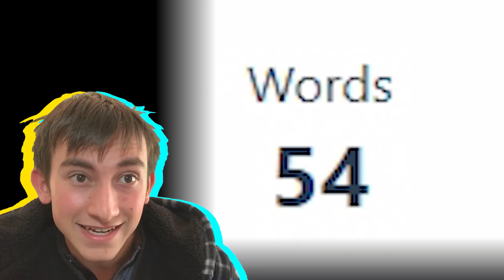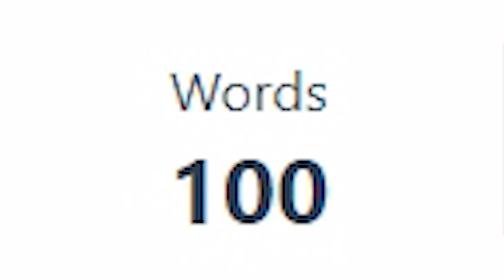100 WORDS TO EXPLAIN RAINBOW FRIENDS...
100 words to explain rainbow friends... Is it even possible?!? Here is my funny and terrible attempt at trying to summarise Roblox's Rainbow Friends!